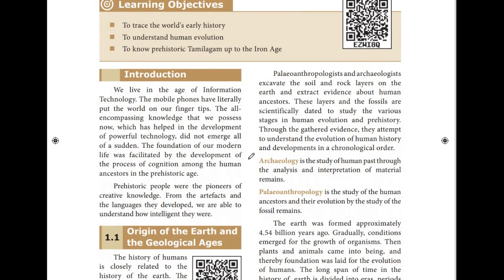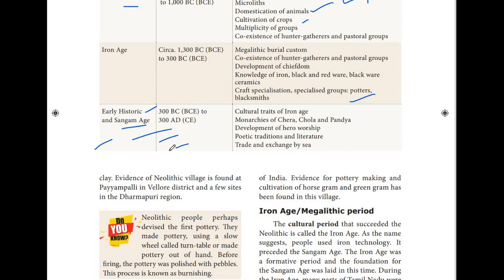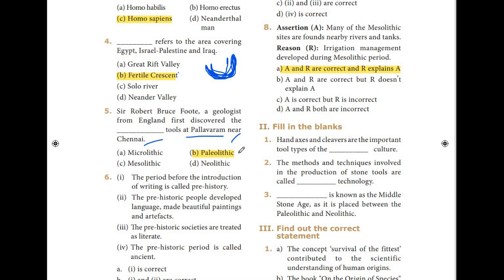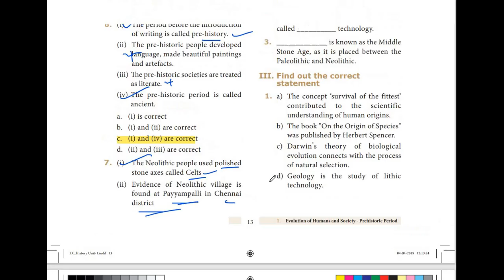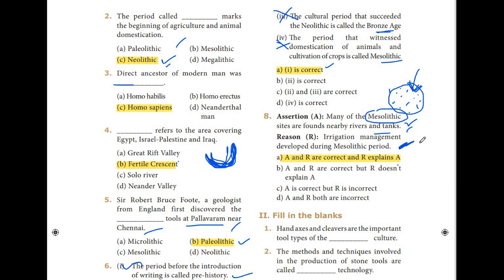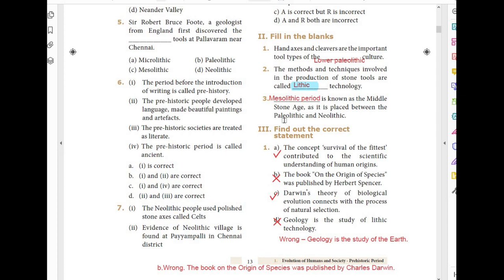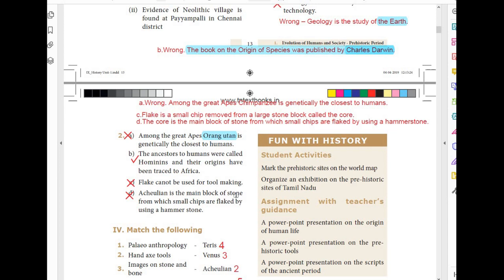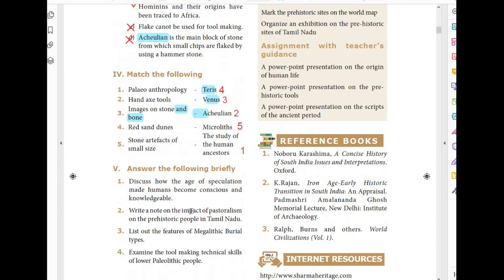9th std | history | Evolution of Humans and Society - Prehistoric Periodof |1st lesson | Q/A |PART 1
Class 9 social , history , lesson 1